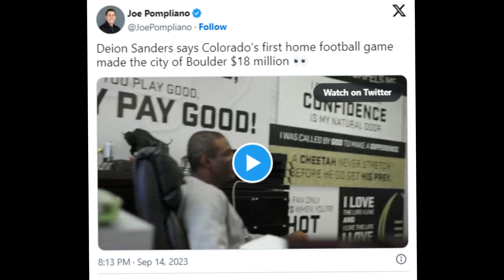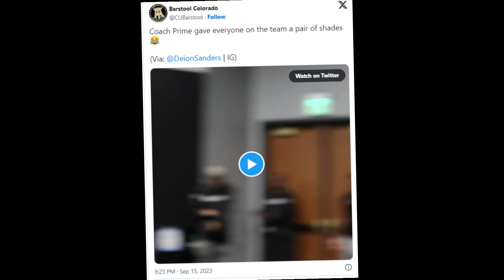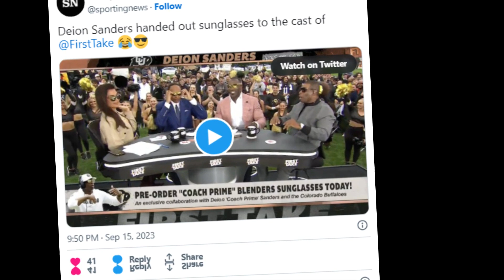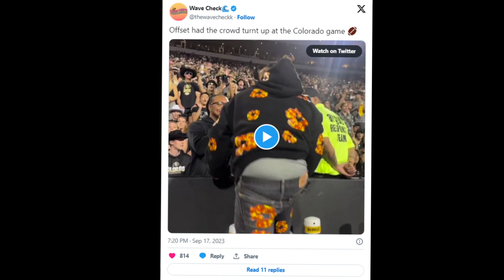Colorado's Deion Sanders is creating a national movement one iconic moment at a time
Deion Sanders led his team to an exciting two-overtime 43-35 victory against Colorado State in Week 3 of college football in a star-studded affair. Shedeur Sanders played a key role in securing the victory, with a remarkable 98-yard drive to win the game that showcased his potential as a Heisman candidate.
The head coach of Colorado State, Jay Norvell, made comments about Deion Sanders not removing his sunglasses and hat during interviews, which motivated Colorado to win. Sanders capitalized on this by promoting his Blender Eyewear, resulting in 1.2 million sales in a single day. He even gave a pair to each member of the Colorado team, as seen in a video.
“They made it personal,” Sanders told his team. Coach Prime followed through on his promise of a good game.